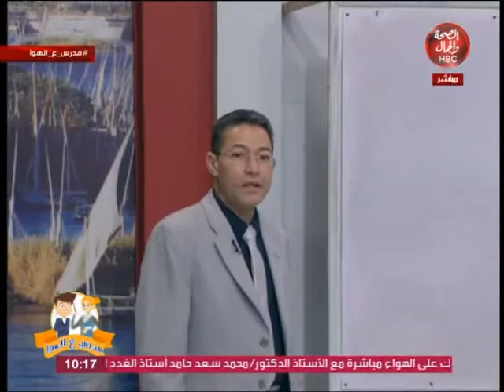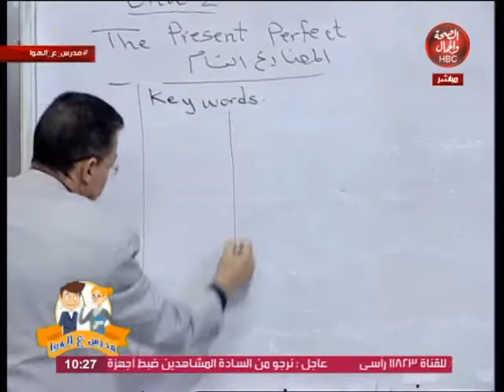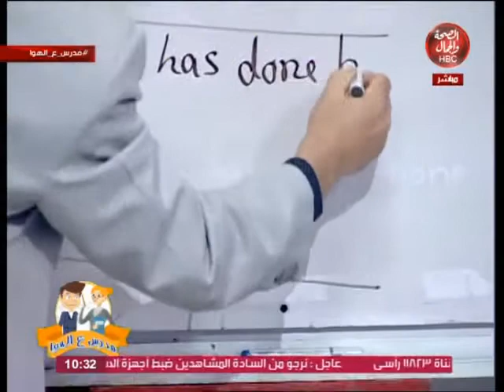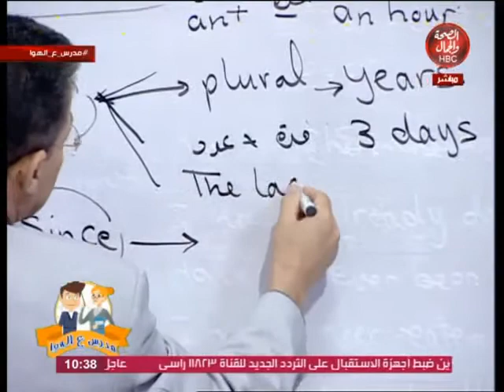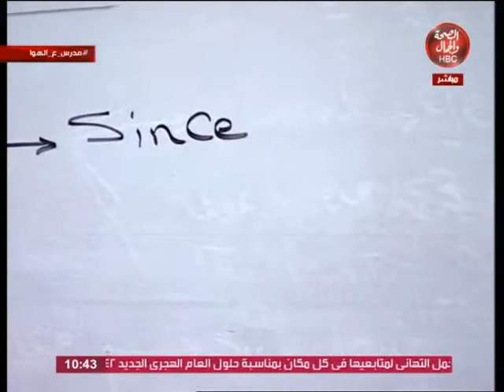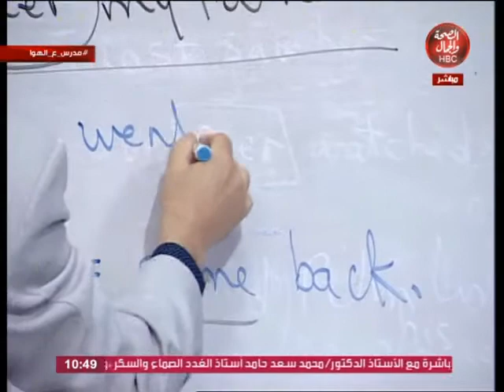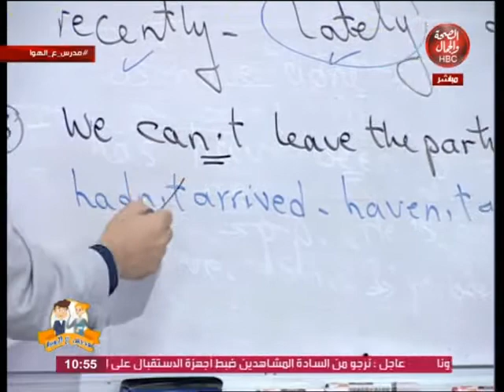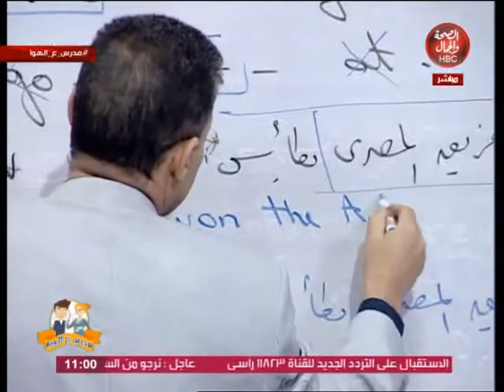مدرس علي الهوا | ( unit ( 2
تقديم | مستر / أحمد السعيد
وفي ضيافته | مستر / رمضان التركي

قناة_الصحة_والجمال# برامجنا